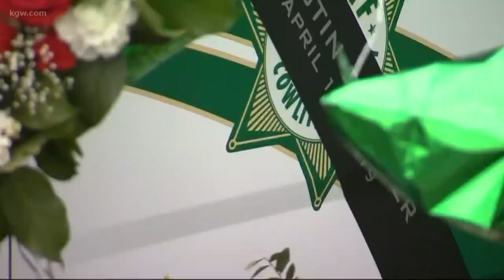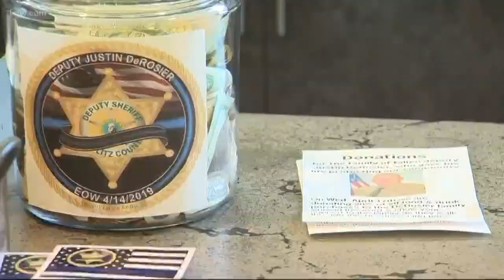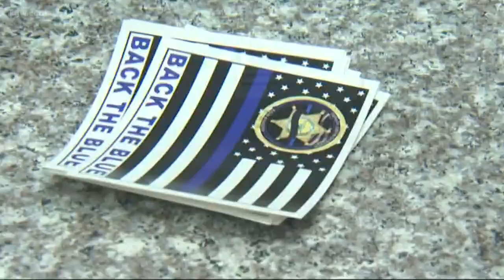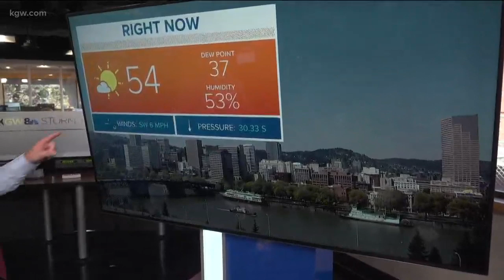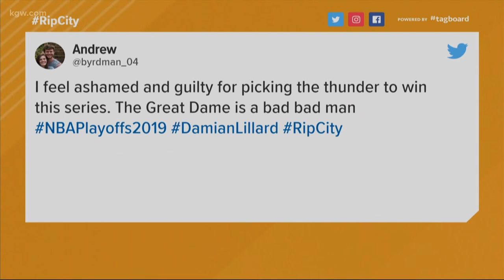Top Stories: Noon 4-24-19